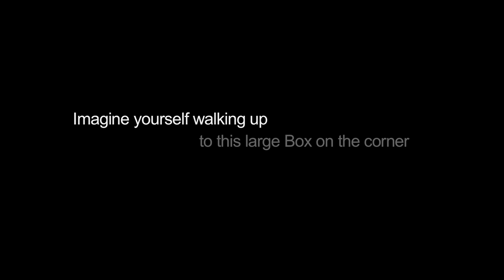God In The Box